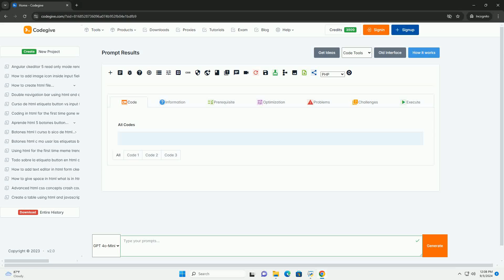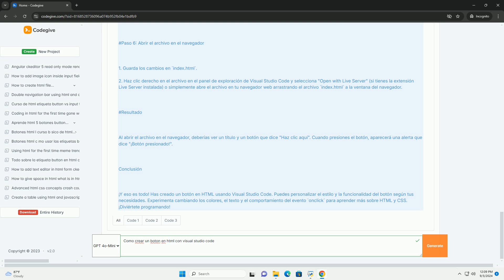Como crear un boton en html con visual studio code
para crear un botón en html utilizando visual studio code, primero se debe iniciar un nuevo archivo html y estructurarlo adecuadamente con las etiquetas básicas. es importante asegurarse de que el archivo esté guardado con la extensión ".html". luego, dentro del cuerpo del documento, se puede utilizar la etiqueta `button` para definir el botón. a través de los atributos de esta etiqueta, se pueden personalizar aspectos como el texto que aparecerá en el botón y su comportamiento al ser presionado. también se pueden aplicar estilos css para mejorar la apariencia del botón, ya sea mediante un archivo css externo o estilos en línea. además, si se desea que el botón realice alguna acción, se puede vincular a una función javascript. por último, es recomendable utilizar la vista previa en el navegador para comprobar el diseño y funcionalidad del botón creado.

python crear botones
python botones
python coder

python crear botones
python botones
python coder
python code
python comobject
python comobject unknown
python compare strings
python comparison operators
python compare two lists
python compiler